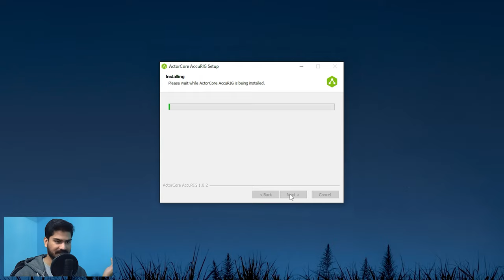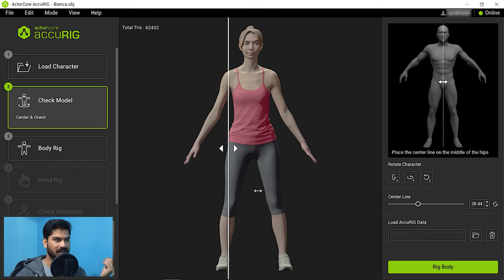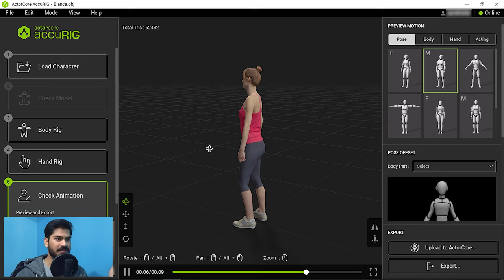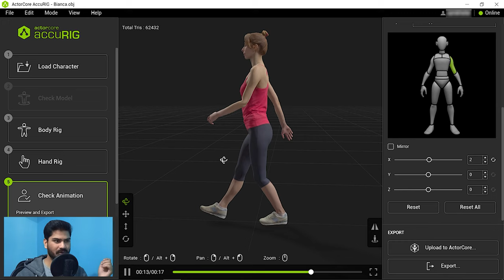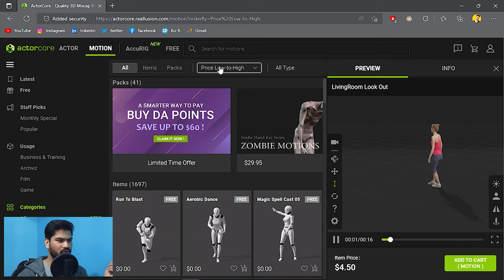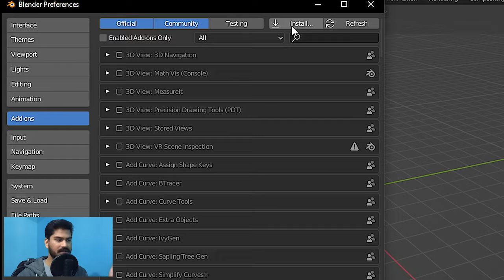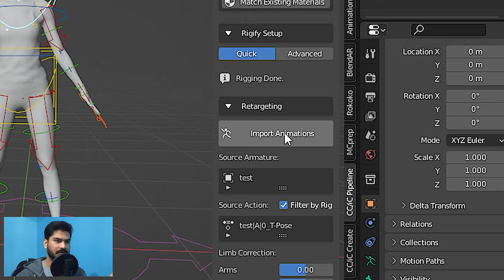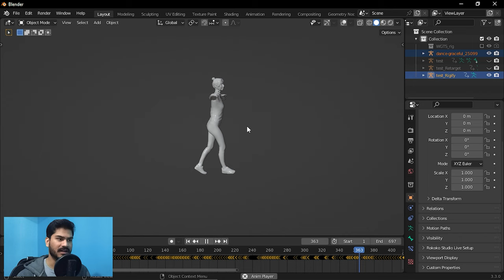I Ditched Mixamo for THIS! Amazing Offline Rigging Software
Aaj ki is video mein Mixamo alternative accuRIG ki baat hai.

Best Mixamo Alternative? | Free Character Rigging Software | AccuRIG To Blender

➖ MY ACCESSORIES ➖
🖵 Graphics Tablet
🎤 Mic Kit

➖ MY PC ➖
Motherboard: Gigabyte H97M-D3H
CPU: Intel i5-4440S
GPU: NVIDIA GeForce GTX 1050 (2GB)
RAM: 16 GB:
SSD: 250 GB
HDD: 1 TB
Monitor: Beetel 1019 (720p 60hz)

Thanks for reading this 💙 Have a great day 😊